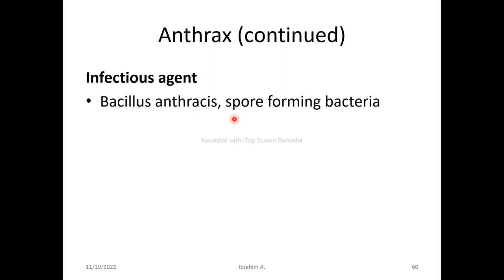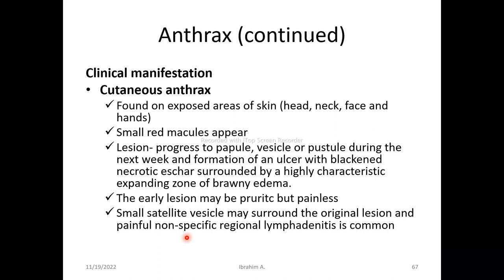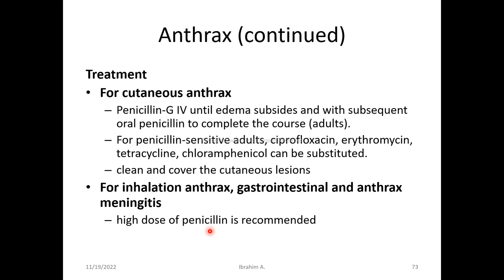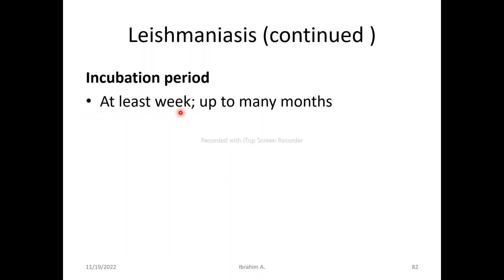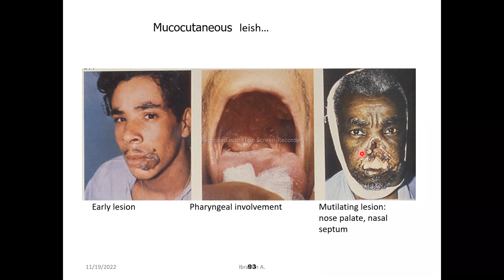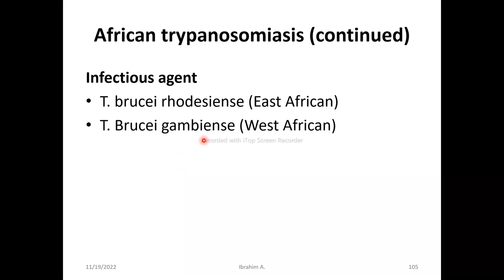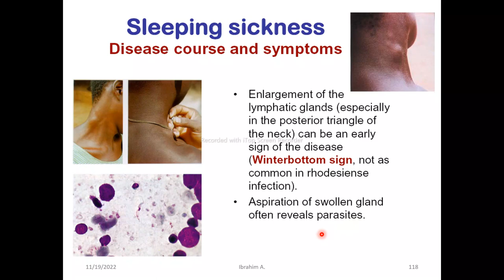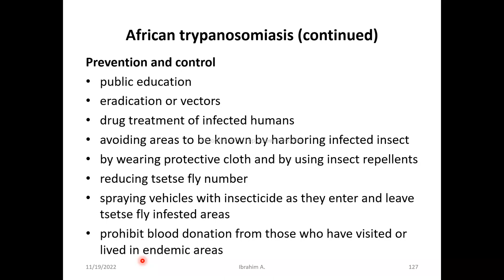Zoonotic disease last part Afaan oromootiin